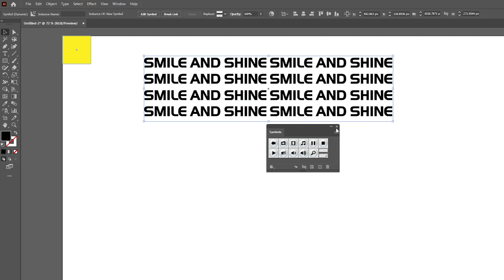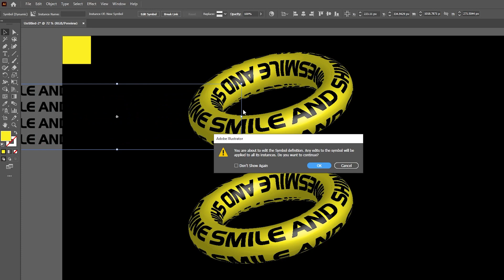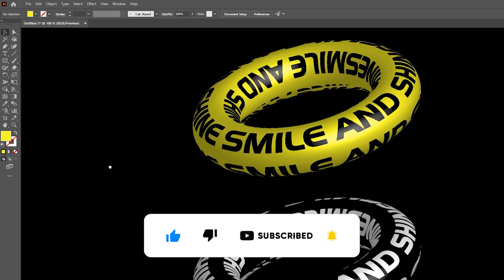STEP-BY-STEP How to create donut typography in illustrator - Illustrator tutorials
Today I'm going to show you How to create donut typography in illustrator.

👉 Our photoshop tutorial chanel @gypexelschanel